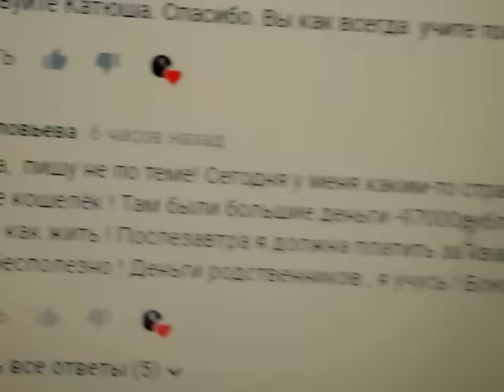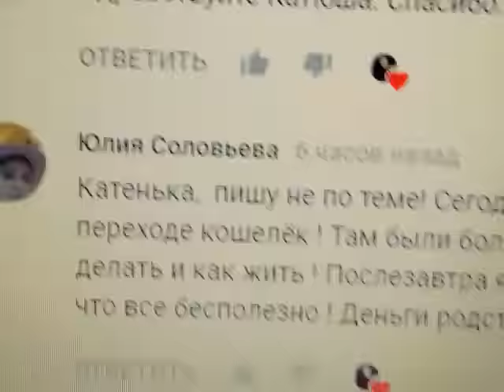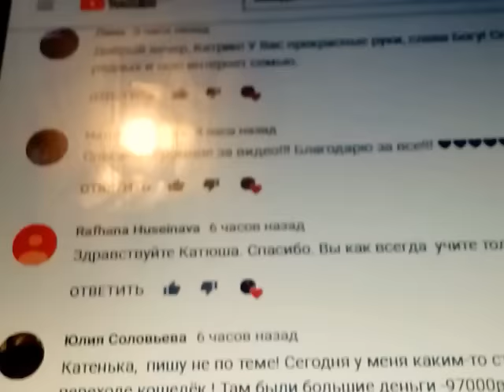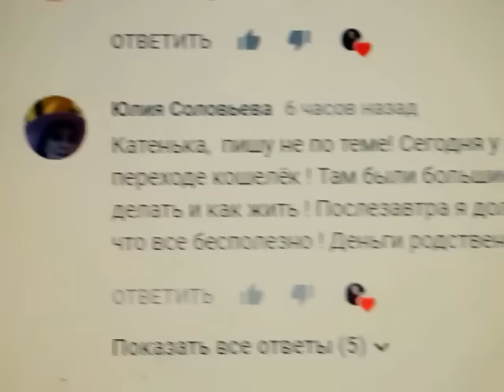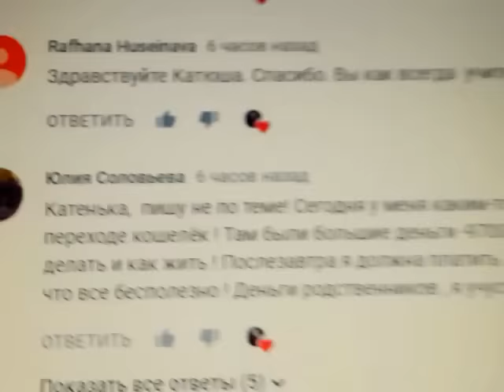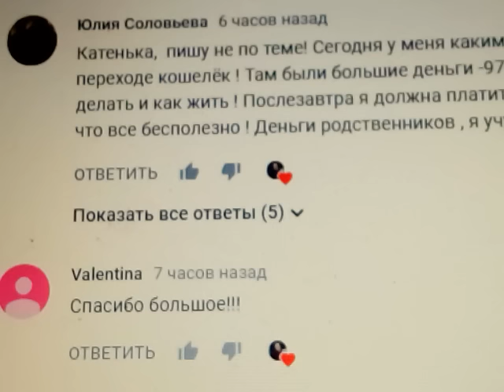ШОК! ЗЕМЛЯ ИЗ ПОД НОГ УХОДИТ И "МИДИИ" С ТЫКВОЙ 13.10.2017